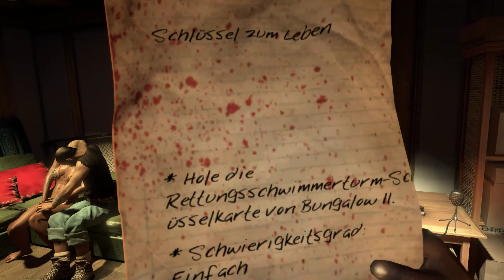Let's Play Dead Island - Pc - [Deutsch/German] #001 Willkommen im Paradies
Hey Leute und Willkommen auf Banoi  zu Let's Play Dead Island by Börgrim LP.
Begleite mich durch das Royal Palms-Ressort-Hotel, was von Zombies belagert wird, wir kämpfen und durch die Untoten zu den Lebenden durch um sie zu Retten. Ich wünsche euch viel Spaß dabei.

Ein Herzliches Willkommen auf meinem YouTube Kanal. Ich werde auf diesen Kanal ein paar Let's Plays Videos von WoW und Co veröffentlichen. Ich wünsche euch viel Spaß beim gucken und Daumen nicht vergessen.